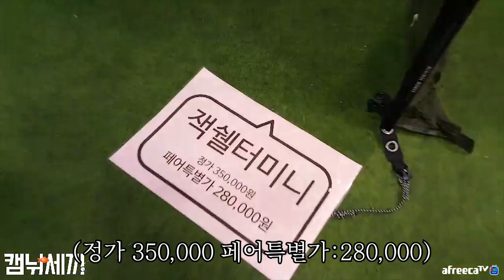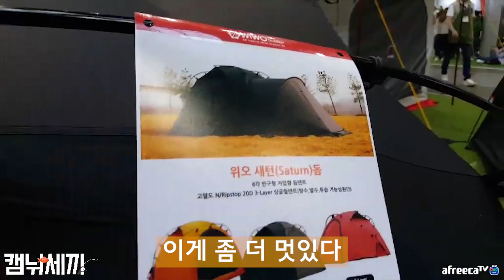2019 캠핑페어 미니멀웍스 & 위오텐트 둘러보기 / 낚시n캠핑/ Camping&MukBang / Eating Show